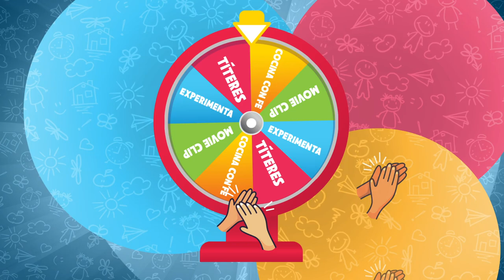Cdfe Niños - Cooperación (22 Noviembre)